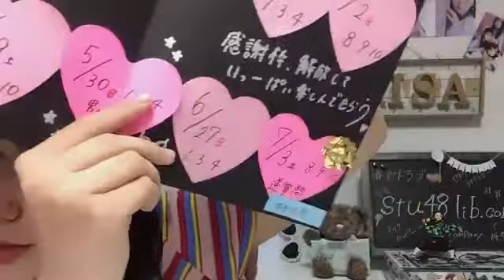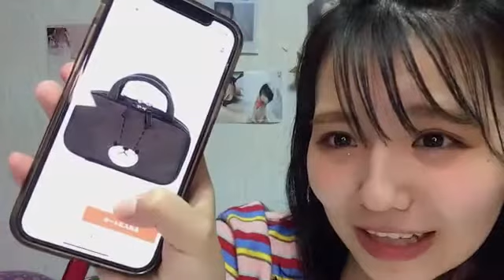2021年06月08日21時03分49秒 峯吉 愛梨沙（STU48）